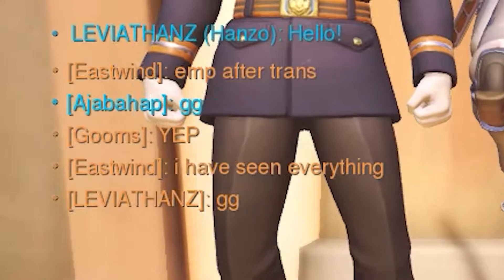My Gaming Highlights (May - June 2021)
Games Shown: Overwatch (2016), Star Wars Battlefront II (2017)